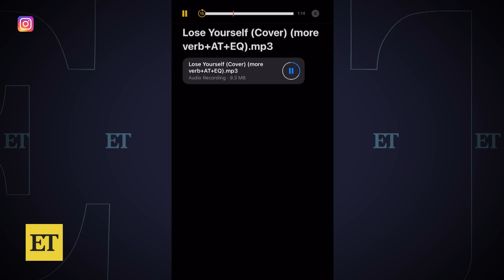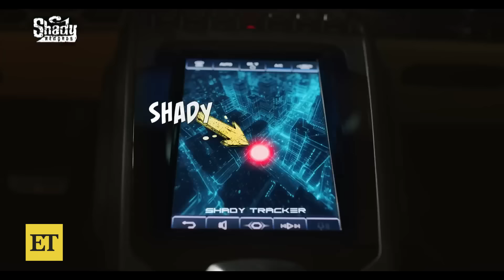Eminem REACTS to SZA's Lose Yourself Cover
Eminem is a SZA fan! The rapper reacts to SZA's cover of Eminem's 'Lose Yourself' on Instagram with a bashful emoji in the comments. Questlove, Camila Cabello and Kacey Musgraves also left the singer some love. Just hours after SZA posted her unexpected cover, Eminem dropped the music video for his new song, 'Houdini,' featuring cameos from his kids, Hailie, Alaina and Stevie, and his celeb pals, like Snoop Dogg, 50 Cent, Dr. Dre and Pete Davidson.